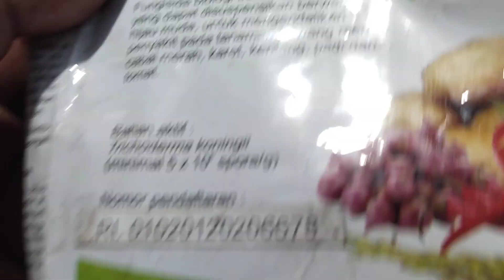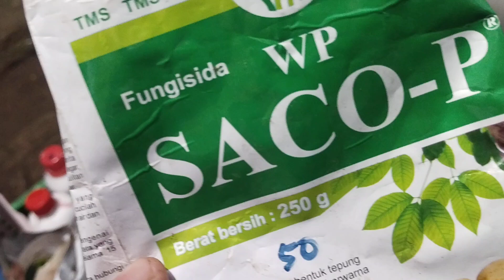KEGUNAAN MASING MASING PEMBENAH TANAH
toko/workshop/rumah..ALAMAT..NAMA HARLY..NO 100X..JL BARNAWI.. RT 01.rw.01.DS.TEGALSARI..KEC.KARANGGEDE.KAB.BOYOLALI..JAWA TENGAH...WA.ME//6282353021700